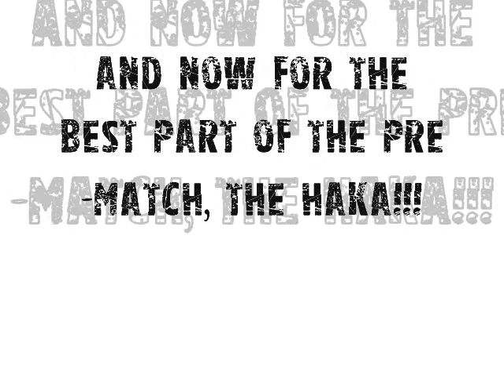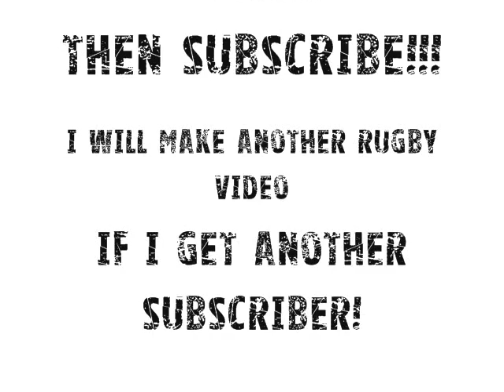New Zealand National Anthem and Haka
2 Great traditions of the all blacks before the match.